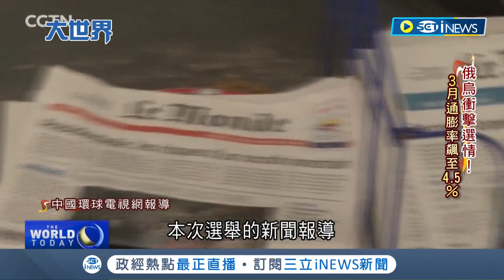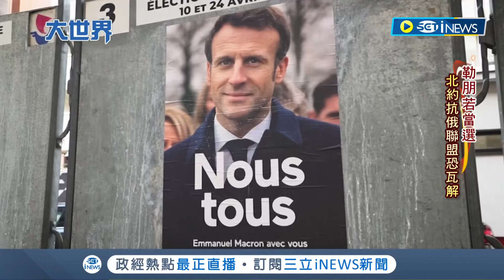馬克宏連任陷入苦戰! "法國最危險的女人"勒朋進入二輪投票 美憂心:親俄勒朋若當選恐瓦解北約抗俄聯盟｜主播 鄧崴｜【大世界新聞】20220411｜三立iNEWS